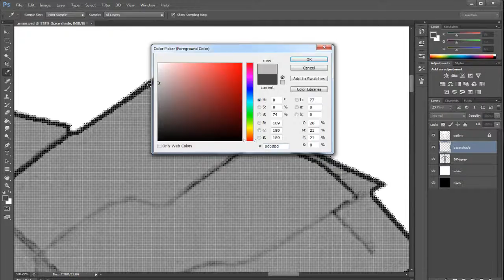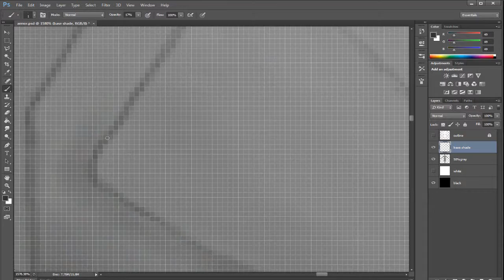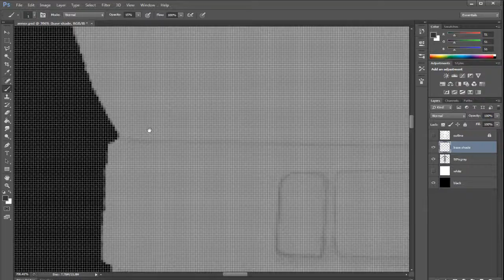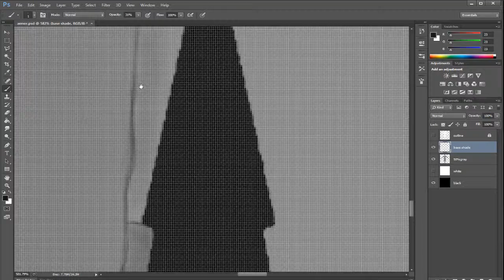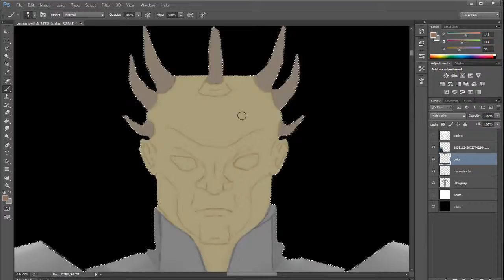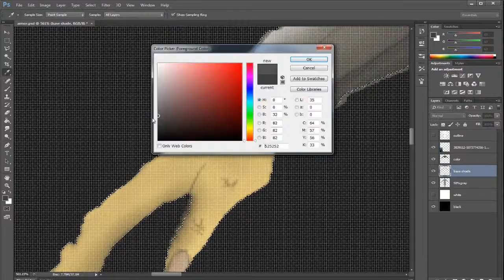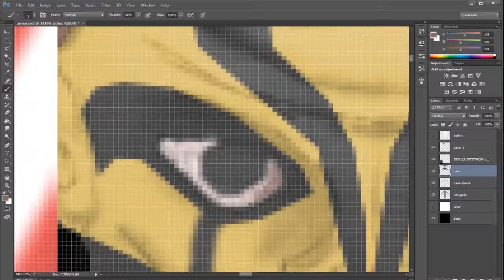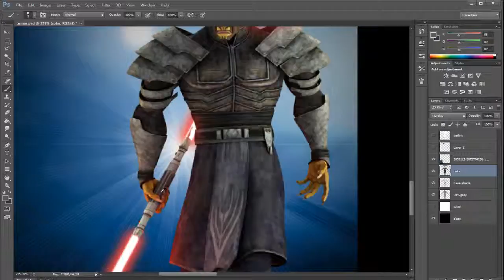Star wars speed paint over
A paint over of a 3d model of Savage Opress used for texture reference this is not digital painting but merely a section of concept art that give people reference for when they texture a model